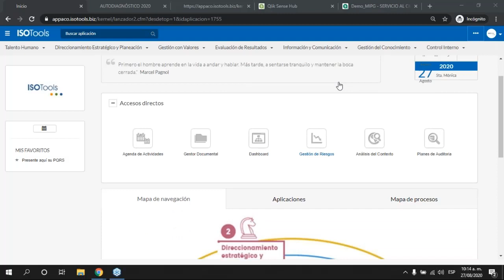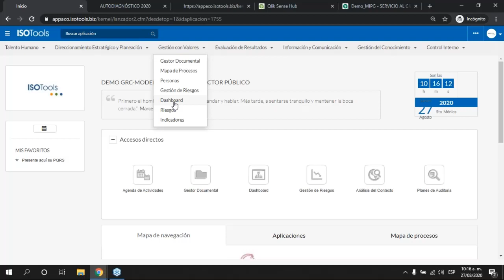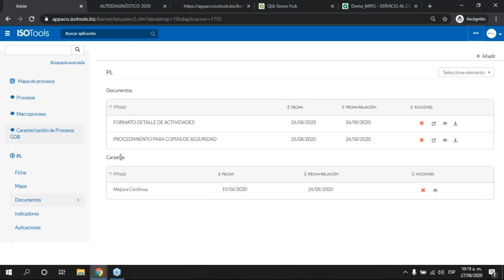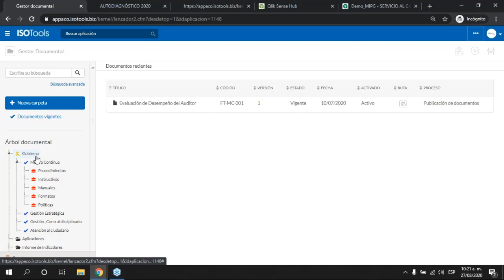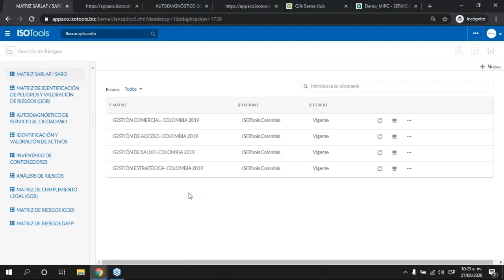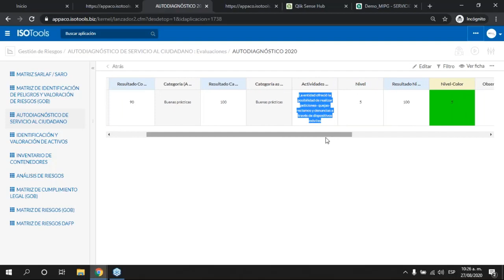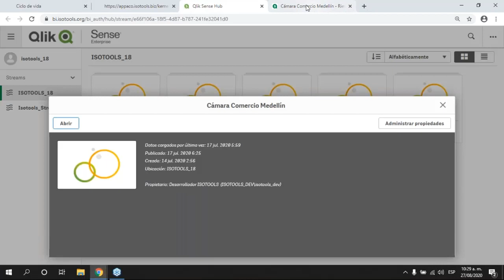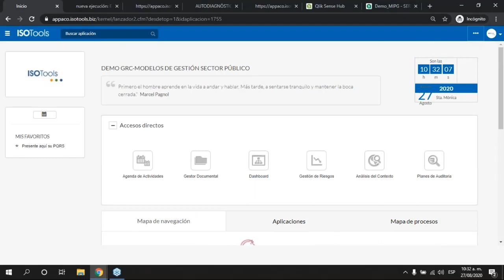Webinar ISOTools Modelos de Gestión en el Sector Público Parte II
En el manejo de la gestión pública encontramos las soluciones a los problemas de un país, la esencia está en lograr que el Estado llegue a la ciudadanía en general con un proceso de retroalimentación se garantice el control de calidad y eficacia en las decisiones que nos afectan a todos.

La administración pública se enfrenta a retos relacionados con la generación de confianza y acercamiento de los ciudadanos en la política y en la gestión pública. Las sociedades están en búsqueda constante de mejores gobiernos que permitan acceso a la información, y éstos se encuentran obligados a proporcionarla, con el fin de garantizar un sistema de transparencia en el que los ciudadanos pueden ser más activos, vigilantes y más exigentes con la gestión pública. Al hablar de confianza es muy fácil que las palabras queden en el aire, es por ello que se hace necesario destinar esfuerzos en la creación de modelos que aterricen este tema hacia una gestión pública admirable.

Para lograrlo se requieren modelos que permitan la generación de confianza de la ciudadanía y garantizar legitimidad de instituciones estatales, que se orienten a garantizar transparencia sobre la base de elementos que permitan mejorar la efectividad del servicio y crear valor público en los ciudadanos a través de su veeduría.

Los modelos de gestión pública deben ser sistemas pensados para mejorar la manera de hacer las cosas y modernizar las entidades, logrando integrar los sistemas de gestión con el control interno a través de modelos sencillos, adaptables a cualquier institución gubernamental y que ayuden a orientar la toma de decisiones políticas.

Una entidad que siga lineamientos y buenas prácticas de un sistema integral estará operando con un enfoque hacia la calidad total. No solo estará gestionando la calidad de los procesos, servicios o productos, sino que desde las prácticas, políticas o instrumentos en lo administrativo y en lo misional, tendrá definidos los atributos deseados y sobre los cuales se espera ir mejorando permanentemente para satisfacer las necesidades de los ciudadanos.